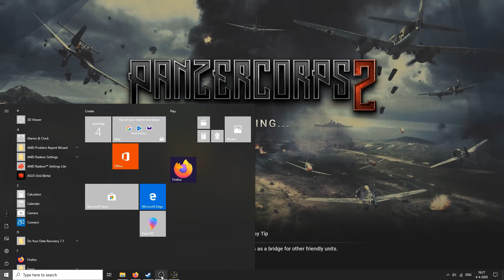Panzer Corps 2 | Wehrmacht Campaign | Mission 07C | Barbarossa South (2/2)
Welcome to my Let's play of Panzer Corps 2. Starting the campaign in Poland 1939. I'll be playing on Generalissimus difficulty giving me -80% prestige and the enemy +20% accuracy. I'll also turn off undoing moves. Through this LP i'll be playing both sides of each respective mission, giving a sense of what's happening throughout the war. I'll attempt to go for the winning path first and losing path second, but since this is a blind LP, there are no promises. This way, I'll be able to show off all the missions in the wehrmacht campaign eventually.
Panzer Corps 2 is the ultimate Second World War strategy game! Enjoy the time-proven gameplay formula which has been appreciated by millions of players over the years, brought to a whole new level of refinement up to the latest technical standards.